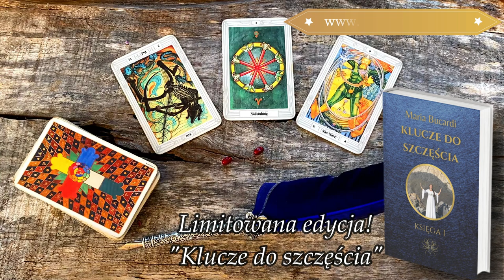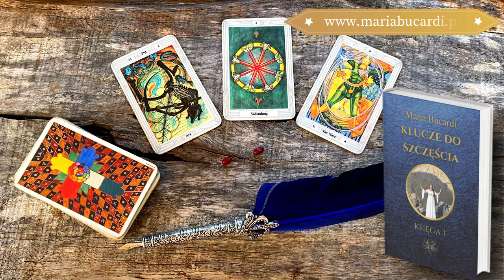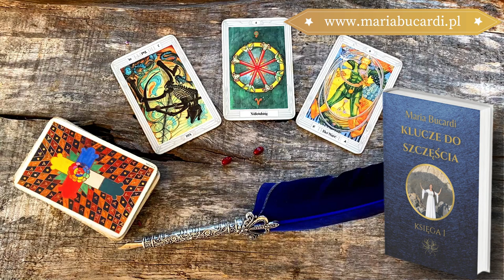823. Czytanie z kart Tarota - XIII Śmierć, 0 Błazen, 4 Buław 🌷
Omówienie symboliki 146 Ceremonii na podstawie kart Tarota.
💫Zobacz cały wykład - Czas trwania  to 56:54 min prawie godzinę.
Czy pragniesz, by cały Wszechświat wspierał Cię teraz na nowej drodze, a kwiaty rozkwitały u Twoich stóp, energia miłości i płodności wibrowała w powietrzu wokół Ciebie? Zobacz ten wykład z medytacją i wypełnij swoje życie energią wiosny!

📳Moje Strony na Facebook:
▶Magiczny Świat: